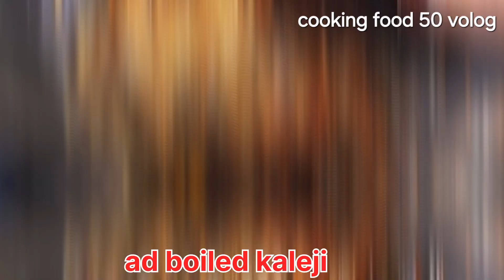Chatpati sukhi Kaleji Masala.soft kaleji fry recipe.Masala Kaleji.Bakra Eid Special Recipe.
Easy Recipe Veg And Non Veg Make At Home
With Few Steps
standard volog are my channel
cooking food 50 volog
 dil se koshish is
to make lazeez khana with little of your precious
wagt. The muskurahat and sukoon after ghar ka
khana is not found anywhere else, so why to
deny yourself and your family for that?
On Shandaar Vlogs is where you can find more of
real me, doing zindagi and sharing tips to make
your life a lil aasaan than before!
So, my dil-e-khwahish is to reach more beautiful
people just like you and make cooking more
channel and smash that hit button for latest
updates. And if you love my content and feel

ingredients
Goat liver 500gm
ginger garlic pest 3 tsp
3 onion
1Tomato
1 tsp red chilli powder
1 tsp kashmiri pawder
1 tsp coriander pawder
1 tsp garam masala
2 salt
1/2 tsp turmeric pawder
1 lemon juice
4 tsp oil
Chatpati Kaleji masala, Eid special, masala kaleji,
kaleji ki asan recipe, soft kaleji, goat Liver recipe,
masala mutton liver recipe, soft kaleji kaise
banae, Masaledar soft kaleji, how to, cooking.
easy recipe, Quick recipe, Eid special recipe.